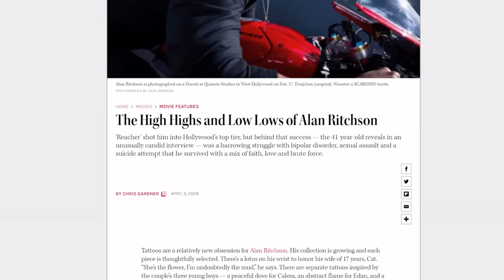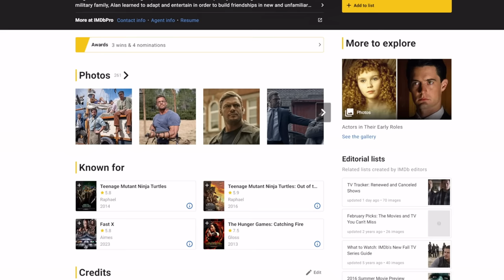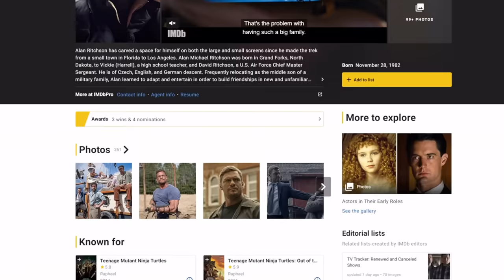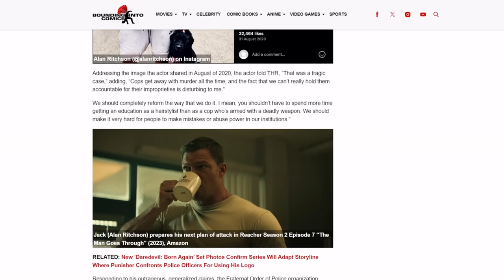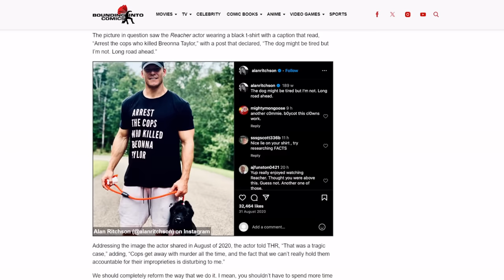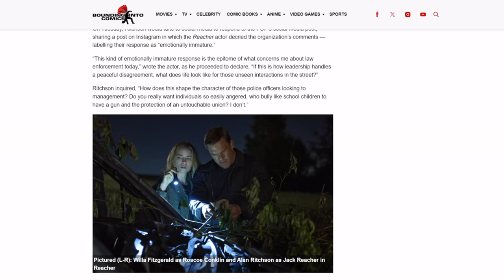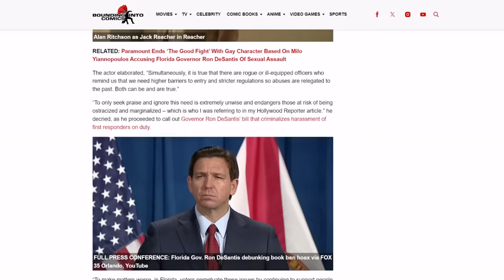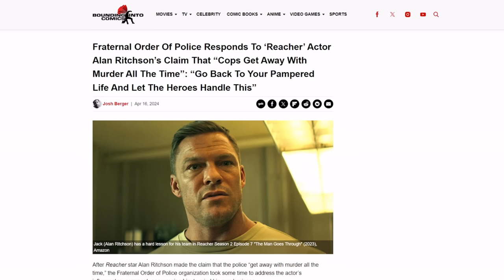Reacher star ATTACKS police & gets WRECKED! Law Enforcement organization calls him Hollywood TRASH!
WTF is wrong with Alan Ritchson?